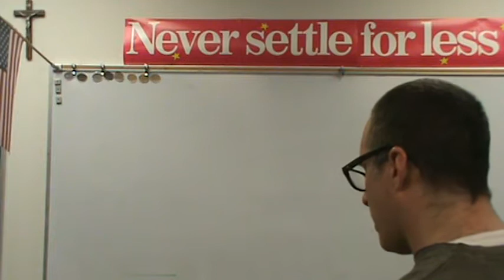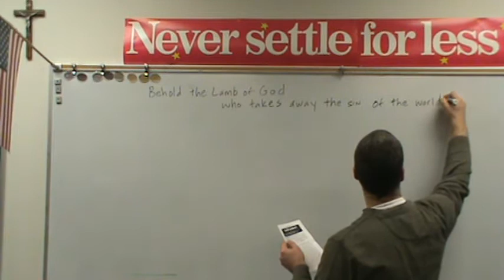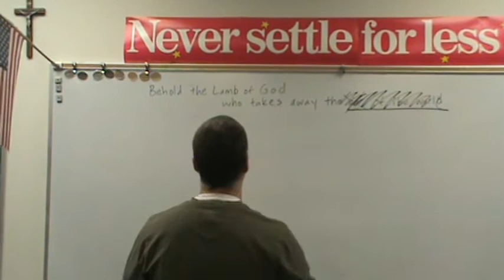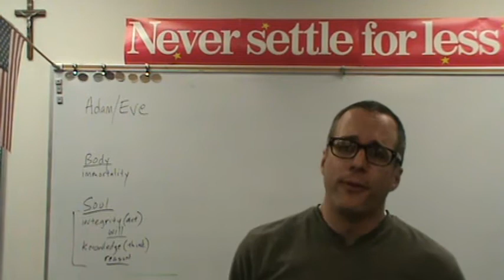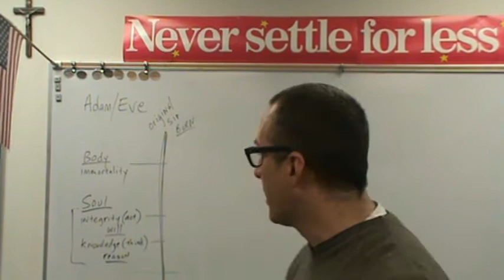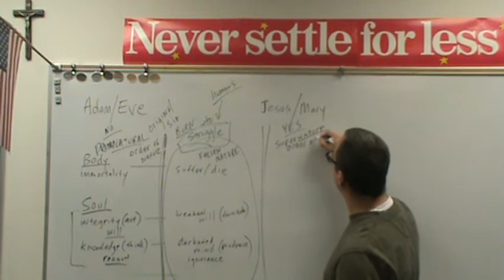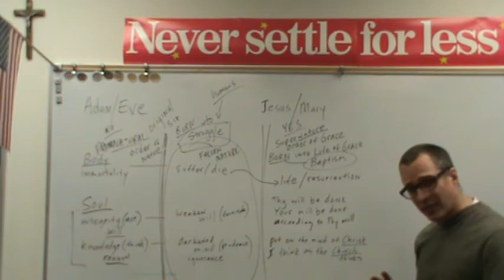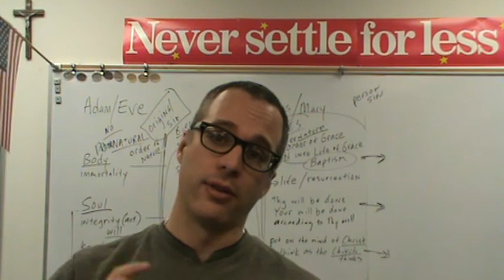Never Settle Series - The Sin of the World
The Never Settle Series is a media of linktoliturgy.com, which provides fast and faithful resources which use the latest audiovisual means alongside traditional means to evangelize and catechize thus linking life to the Gospel and the Gospel to life.